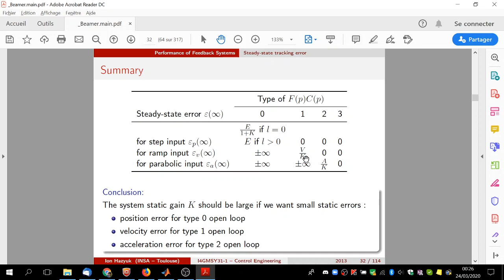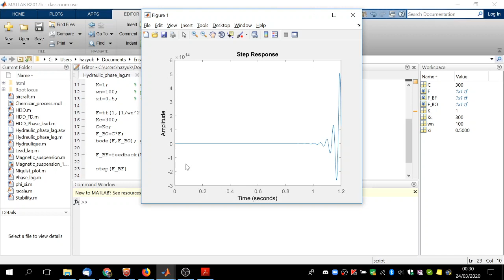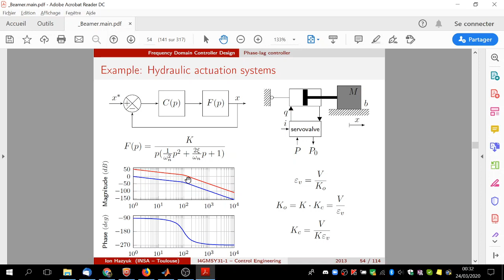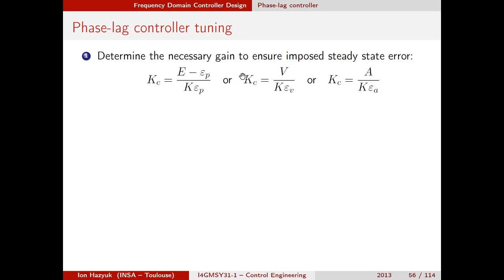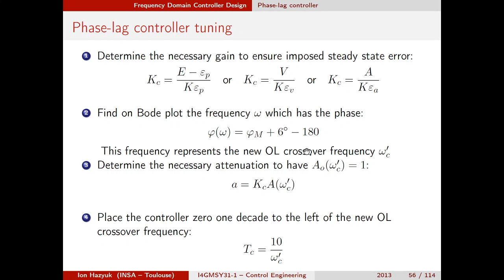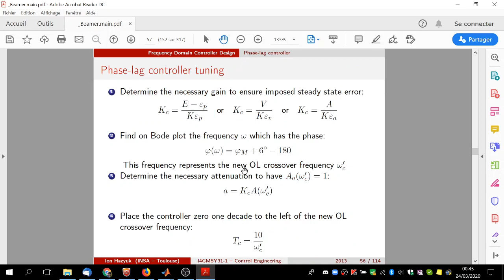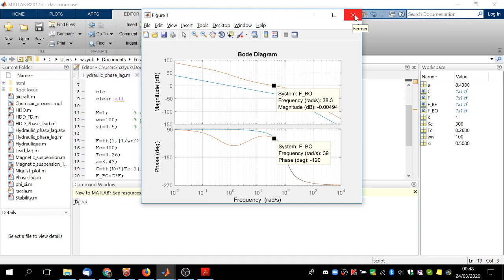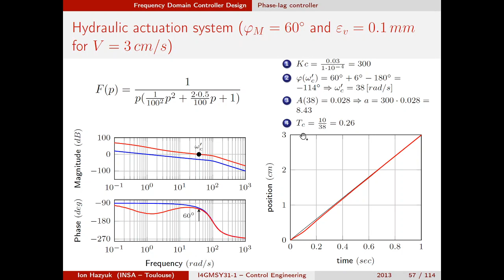Correcteur à retard de phase